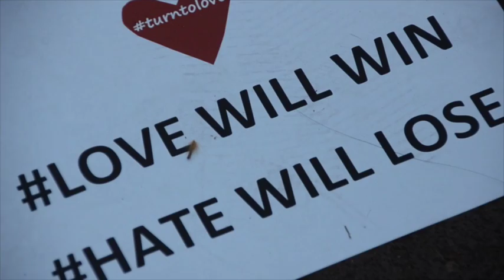Thousands of Australians remember the victims of the Christchurch terror attack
March 19, 2019, in Melbourne Australia, people from all faiths, skin colours and political views, came together in solidarity with the Australian and New Zealand Muslim communities. They mourned the lives lost as a results of a mass shooting at two New Zealand mosques on Friday 16th March.